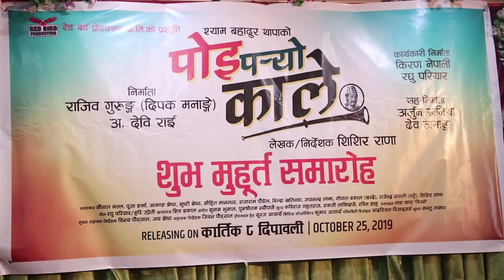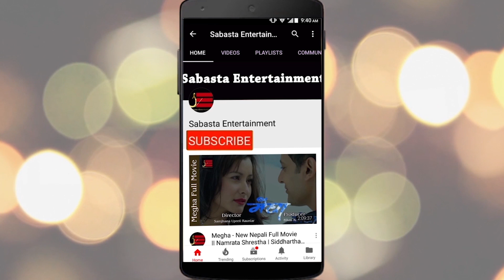सौगात र पूजा एकसाथ नाच्दा आकाश र शृष्टि भए हेर्या हेर्यै | Pooja Sharma, Saugat Malla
सौगात र पूजा एकसाथ नाच्दा आकाश र शृष्टि भए हेर्या हेर्यै  ||